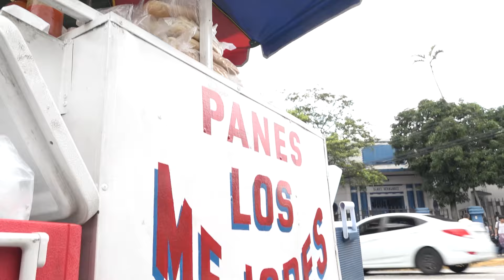Los famosos "panes mataniños"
Diana Platero fue probar una joya culinaria de El Salvador... ¡Disfrutálo!